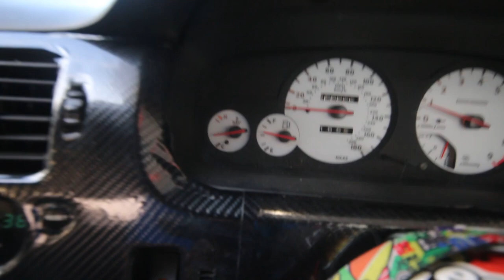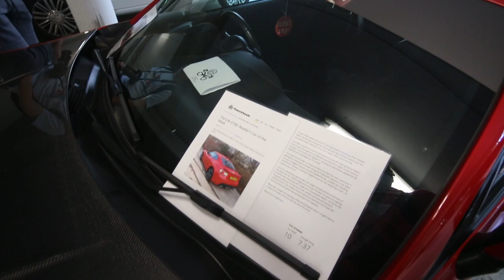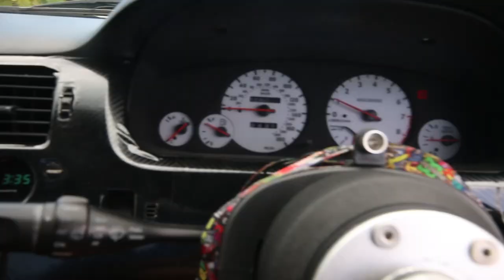2 Car Meets in 1 Day! McLaren Senna, Twin Turbo R8 & More!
I attended 2 different car meets today with friends. First meet was the PistonHeads Sunday service at BMW HQ. Second meet was the BOSS UK meet at Denbies Vineyard

Both events had cool cars turn up, and leaving in a good way!